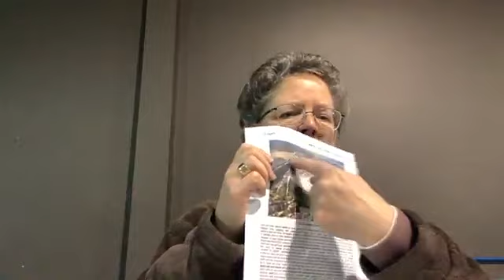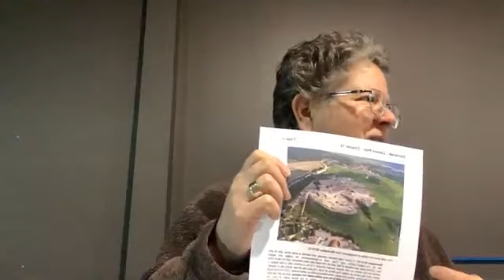Zechariah 12 - Part 1